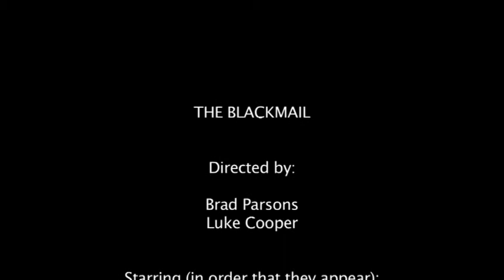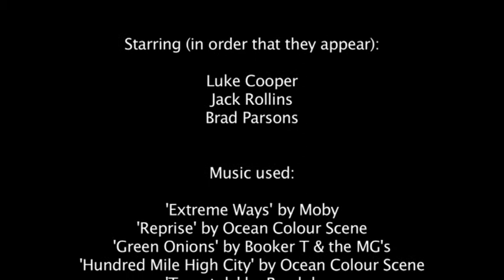The Blackmail (Short Film)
A short film that I (Brad) made for a media project at Halesowen College. This is the first actual film made for Polarity Products, we just had some trouble getting the file so we could upload it so 'A Special Occasion' ended up being the first film we uploaded (the E4 adverts don't count as films). The acting is terrible admittedly, but this film was more about the camera shots used and the editing rather than the acting.